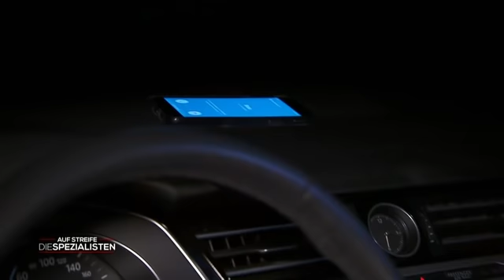Wo ist Steffi? Mutter sucht Tochter bei Nacht | Die Spezialisten | SAT.1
Steffi ist plötzlich verschwunden. Wurde sie entführt?